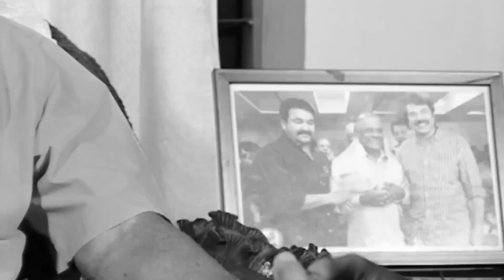അഡ്വാൻസ് വാങ്ങിയവർ സമയമായപ്പോൾ കാലു മാറി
ദിലീപ്,ശ്രീനിവാസൻ കൂട്ടുകെട്ടിൽ ശ്രദ്ധേയമായ പാസഞ്ചർ എന്ന സിനിമയിലൂടെ ശ്രദ്ധ നേടിയ നിർമ്മാതാവായ ശ്രീ.എസ്.സി.പിള്ള തൻ്റെ സിനിമ ജീവിതത്തിൽ ഉണ്ടായ ദുരനുഭവങ്ങൾ കുറിച്ച് മനസ്സ് തുറക്കുന്നു..